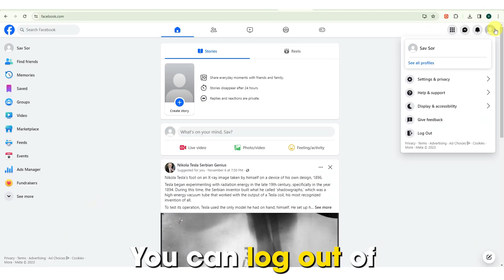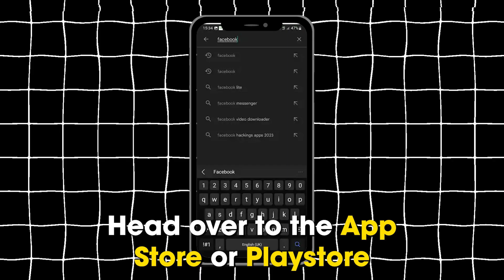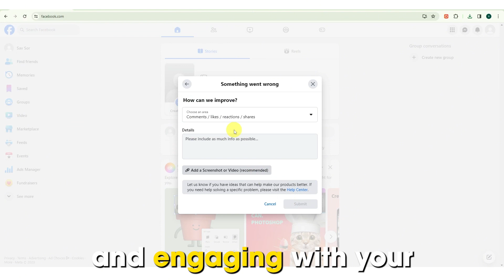How To Get Unblocked From Commenting On Facebook (How To Unblock Facebook Comment)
How To Get Unblocked From Commenting On Facebook (How To Unblock Facebook Comment). In this tutorial, you will learn on How To Get Unblocked From Commenting On Facebook.